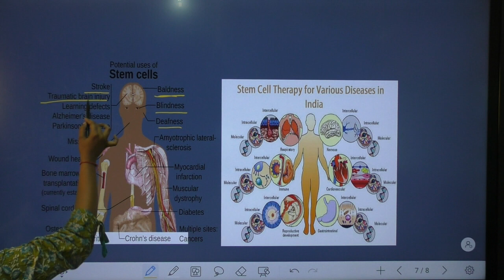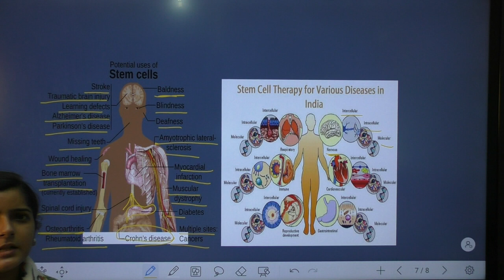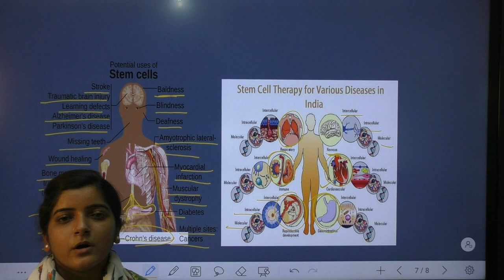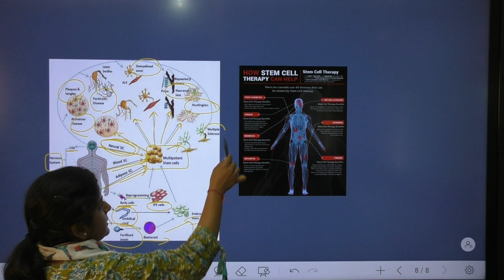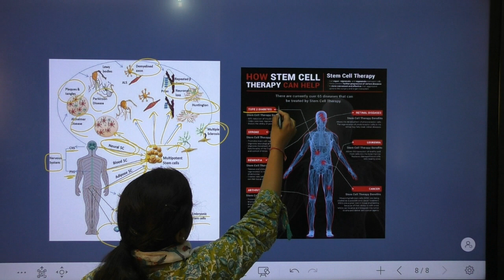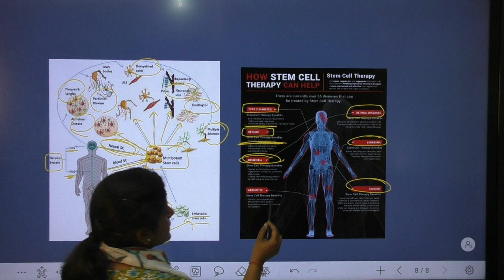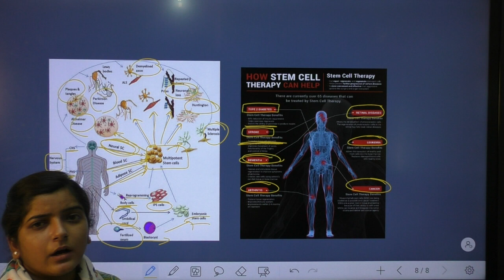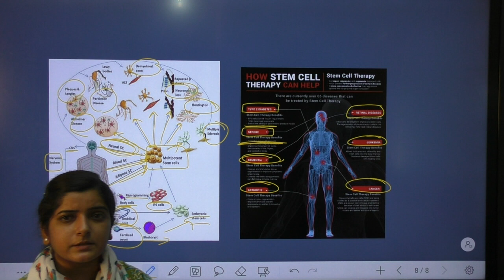BSC I ZOOLOGY H&E PAPER DEVELOPMENTAL BIOLOGY UNIT - III STEM CELLS P-3